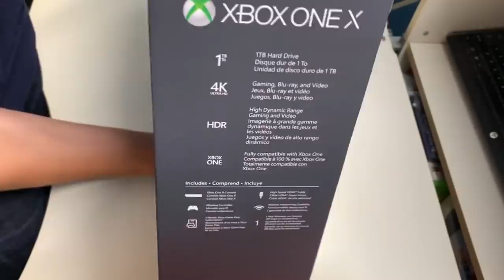Какой Xbox купить в 2020 году? | Купить Xbox One X или подождать Xbox Series X